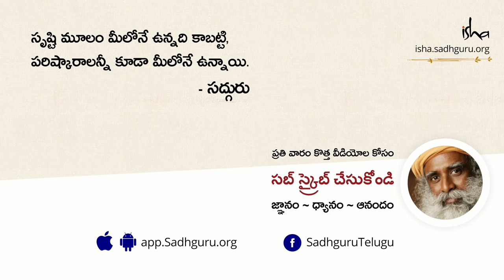కరోనా గురించి కొంతమందికి ముందే తెలుసా? | With Sadhguru in Challenging Times